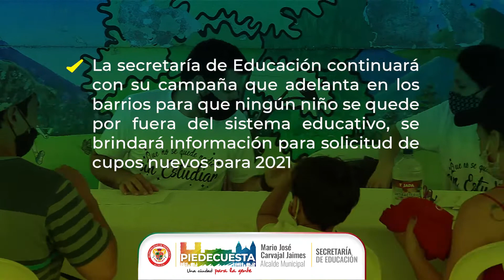Oferta Institucional 28 de Noviembre - Alcaldía de Piedecuesta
Este sábado 28 de noviembre la administración municipal de Piedecuesta llevará bienestar a los habitantes de Amaral, Villa Lina, Trapiche, Suratoque y Hoyo Chiquito, en su tradicional jornada de Oferta Institucional.
Gracias por recibirnos y ayudarnos a construir, Piedecuesta,